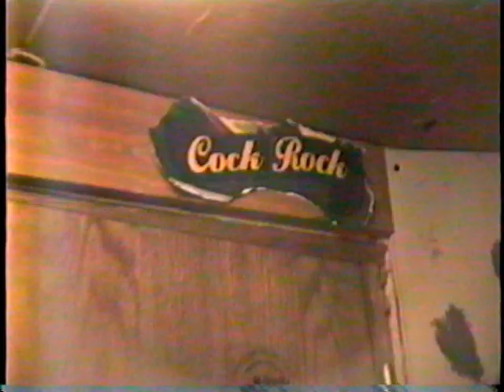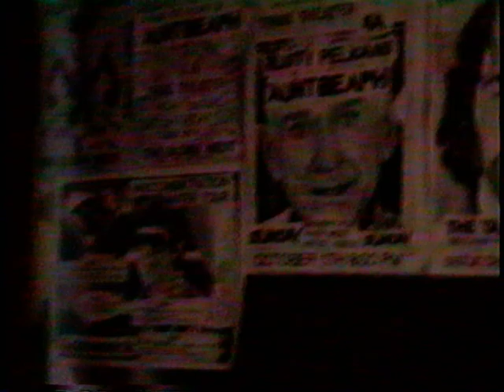Aunt Beaph @ The Jam Space, Downtown Waukesha, WI. - 1/5/97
Who: Aunt Beaph performs for an audience of approx. 3 and it's the best show ever.
When: January 5, 1997
Where: The jam space studio in downtown Waukesha, Wisconsin

The band:

Joe White as...Smokin' Joe Loincloth (bass guitar)
Joe Boivin as...J Buttface (drums)
Joel Meissner as...Sweet Johnny Tubesteak (lead guitar)
Bartholomew Von Knoveren III as...Beav (vocals)
David Clark as...The Comet (guest bass guitar)